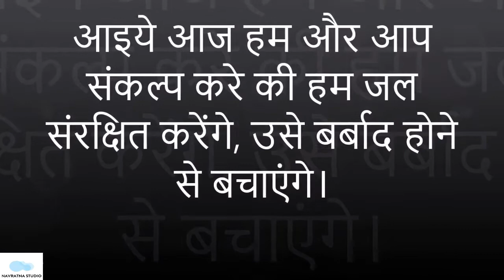World Water Day 2018 || Short Film || Save Water Save Earth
Save Water Save Earth. Water is precious resource for all, so make it available for all.

Credits:
Shemaroo Movies - The Legend of Bhagat Singh
Eros International - Kadvi Hawa
D D National - Nadiyaan Gati Hai

This video is to realise people that water is precious.